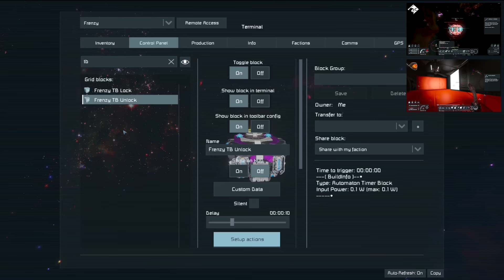Whoa! That's Expensive! - Assertive Acquisitions #57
Welcome to Assertive Acquisitions, the series where Capac, TheFinalEvent97 (or TFE if you're lazy like me) and I will be making every effort to acquire the unique ASSERT thrusters which can only be stolen from NPCs and using these to assemble a ship of our own.

For a complete list of the mods we're using (since I got sidetracked during the recording) there's a collection

At this time the Assertive Combat Systems mod is Steam only, in the future I will try to make a version that can work on Xbox but it will require removing some features so isn't available yet.

TFE has some pretty awesome NPC mods of his own which you can find on his workshop

Music and Sound Effects by:
Space Engineers